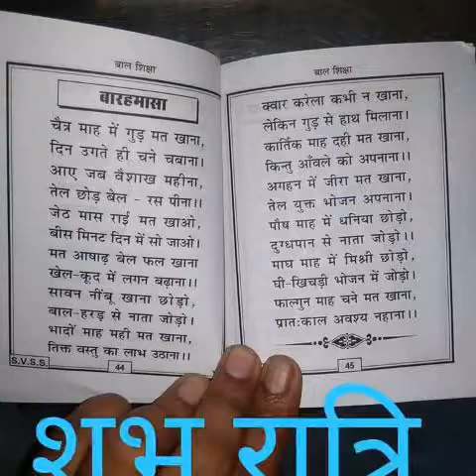माता भजन-पवन उड़ाकर ले गई रे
Manju Singhal / मंजू सिंघल

We are making such material available in our efforts to advance bhakti, devotional, educational cause, etc. There is no reason to believe that the use of copyrighted material, will in any way negatively affect the copyrighted works. We believe this constitutes a fair use of any such copyrighted material as may be provided under the current Fare Use Copyright Law.